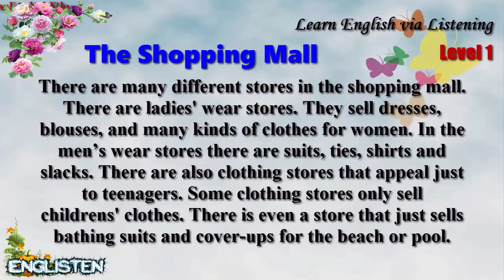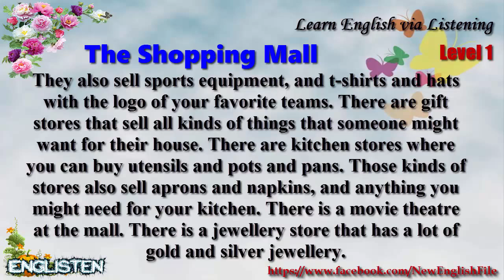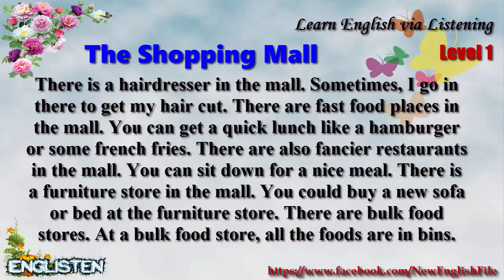Learn English via Listening Level 1 Unit 32 The Shopping Mall